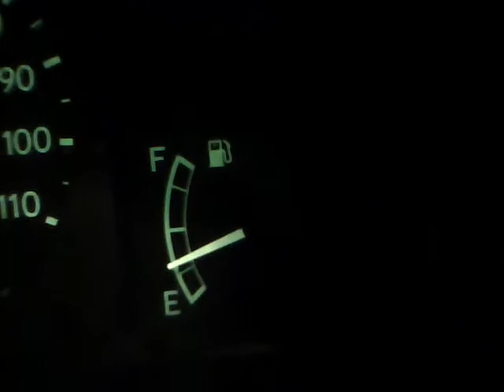Poorly lit car vlog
Sorry! I thought the light from my car would make my face brighter!